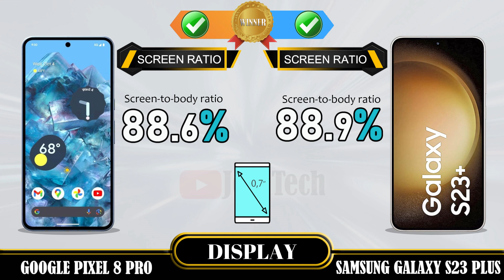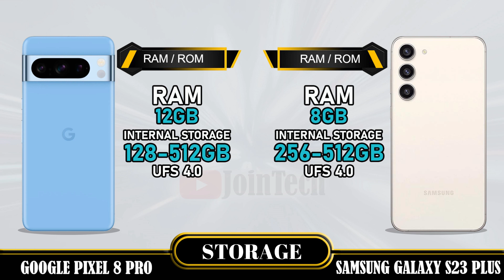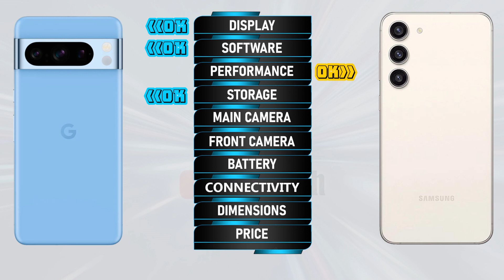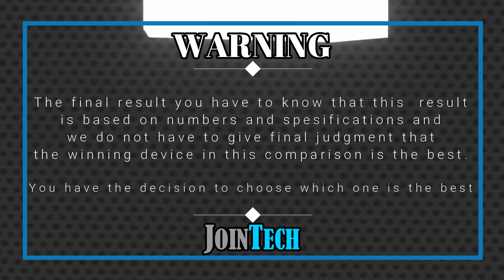🔥 DECODING THE SUPERIORITY! Google Pixel 8 Pro vs Samsung S23 Plus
Google Pixel 8 Pro vs Samsung S23 Pluss | Comparison | Review | Unboxing | Price | Antutu Score
We provide a detailed first look at the Google Pixel 8 Pro, including hands-on specifications and features. The data is sourced from the manufacturer's laboratory, and the actual data may differ due to test environment conditions. You can find the specs and unboxing information for the Google Pixel 8 Pro in our comparison review. Share your first impressions and any tests you conducted in the comments section, especially when comparing it to the Samsung S23 Pluss. Please note that any Google data used in this video is purely for illustrative purposes, and we cannot guarantee the accuracy (100%) of the information presented.
🔔 Turn on the bell for new upload notification 🔔
Please To:
► Video Content :
00:00 Intro
00:21 Best Display?
01:20 Best Software?
01:35 Best Performance?
02:03 Best Storage?
02:19 Best Main Camera?
02:48 Best Front Camera?
03:13 Best Battery?
03:34 Best Connectivity?
04:14 Best Dimensions?
04:43 Best Price?
04:52 Best Result?
05:06 Outro
Google Pixel 8 Pro vs Samsung S23 Pluss full specifications
Samsung S23 Pluss vs Google Pixel 8 Pro full specifications
Google Pixel 8 Pro vs Samsung S23 Pluss comparison
Samsung S23 Pluss vs Google Pixel 8 Pro comparison
Google Pixel 8 Pro vs Samsung S23 Pluss
Samsung S23 Pluss Vs Google Pixel 8 Pro